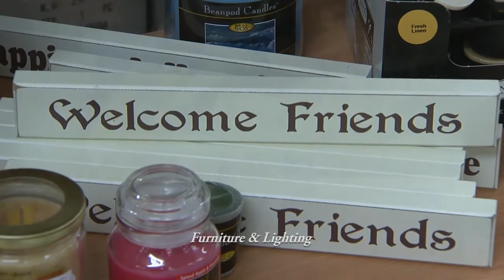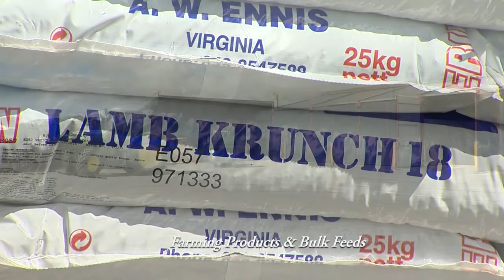Joyce Hardware Headford ,Galway Hardware | joycehardware.com - Joyce Hardware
Joyce Hardware - Buy a large range of hardware items through our Joyces of Headford hardware shop in Co. Galway for great value!